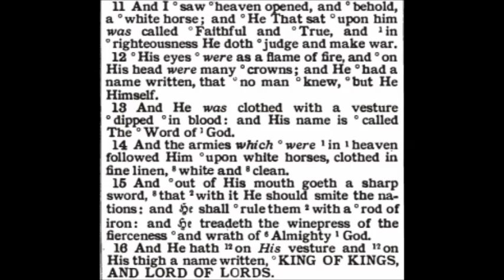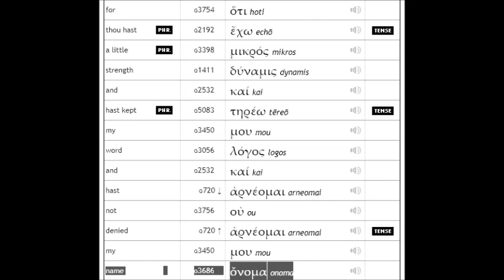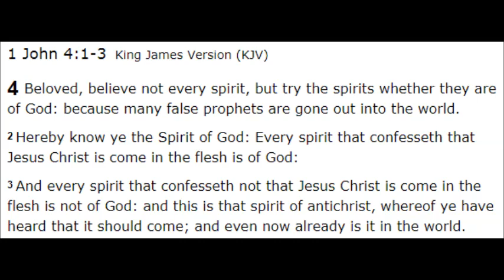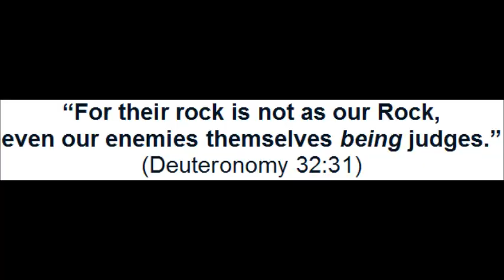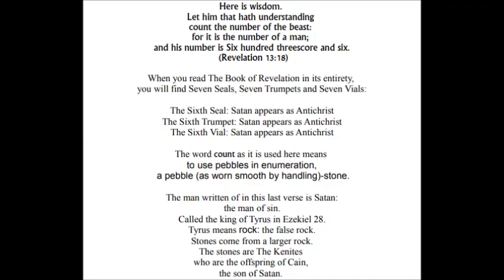The Key Of David